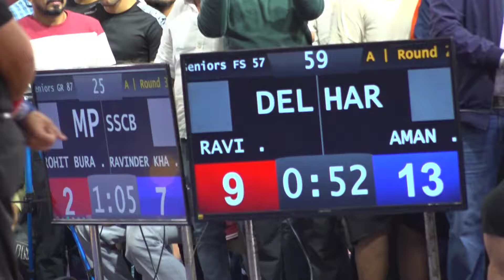AMAN SEHRAWAT VS RAVI DAHIYA || OLYMPIC QUALIFICATION TRIAL ||BHALGARH || SONIPAT